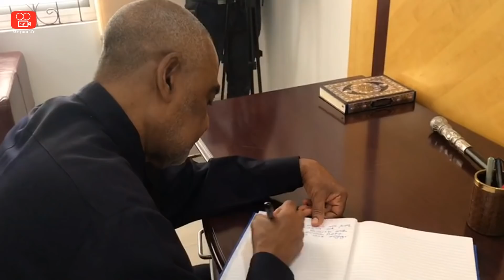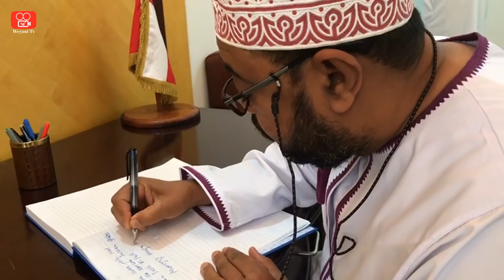Maalim Seif awapa mkono wa pole Waomani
Kufuatia kifo cha kiongozi wa Oman, Sultan Qaboos  bin Said, kilichotokea juzi, Makamu wa Kwanza Mstaafu wa Rais wa Zanzibar ambaye pia ni Mshauri Mkuu wa chama cha ACT Wazalendo, Maalim Seif Sharif Hamad, amekwenda kwenye Ubalozi Mdogo wa Oman uliopo Mjini Unguja kwa kuwapa pole raia wa Oman kutokana na msiba huo.